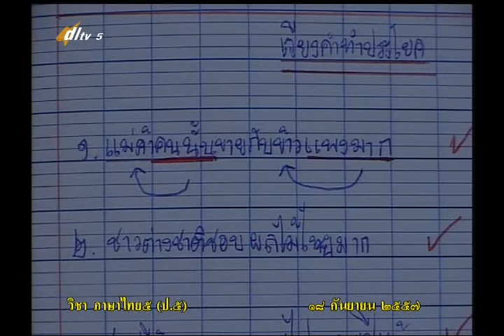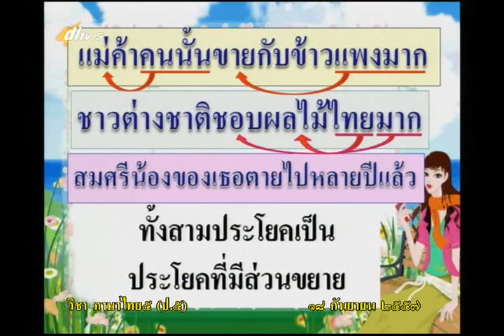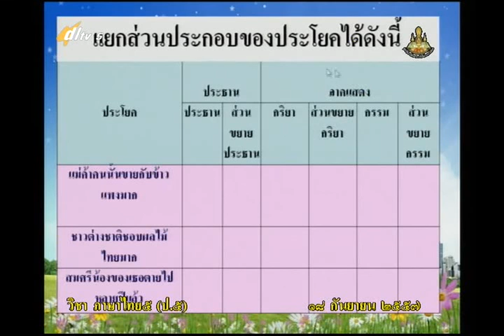103B+5180957+ท+ประโยคและส่วนประกอบของประโยค ประโยคที่มีส่วนขยาย+thaip5+dl57t1